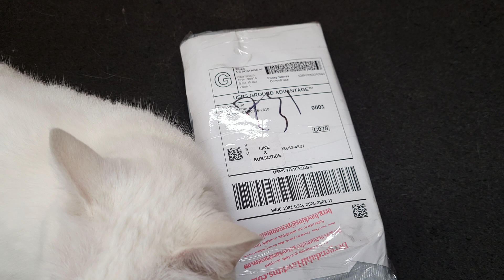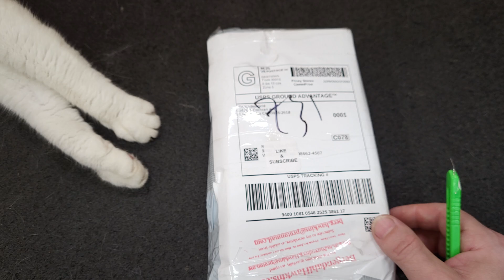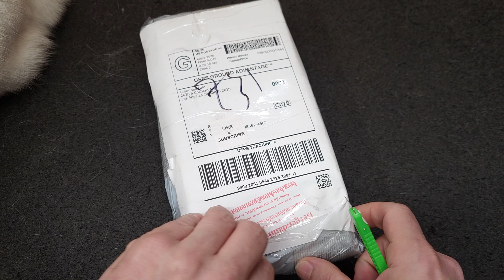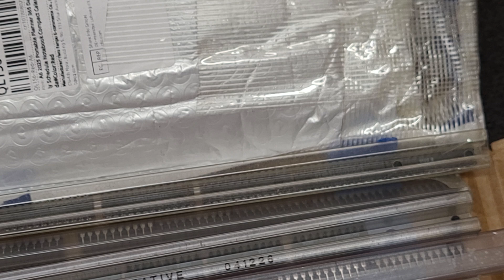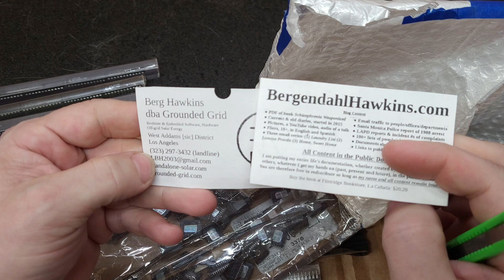Ebay seller goofed up big time! This is not 535 ic chips! Eproms and Programmable Logic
Buying used chips is a big gamble but so is buying form china sources.

I called the seller with the contact info provided in the package, seller said oops's seller said to send him a list of whats missing that he had them and he would send them.  After I sent the list of what was missing he called back and blamed it on ebay LOL even though he waited a day to accept the offer so was not ebays fault. Listing title and description listed them as lots of 10.

Seller refused to honor the listing and ship the missing chips and just refunded. :(

Would have been nice to replenish some of my programmable logic stock.

M5M27C201 PLCC  Was Only Correct Item..
Ordered 85pcs Received 89pcs

Ordered 20 lots of 10 = 200pcs Received 23pcs  = Short 177pcs

Ordered 15 Lots of 10 = 150pcs Received 17pcs + 1 Atmel AT22V10L OTP = Short 133pcs
(Atmel AT22 are One time Programmable they are not erasable)

Ordered 10 Lots of 10 = 100pcsReceived 10pce Lattice GAL, 2 PCE CECT58 GAL, 1 , AMD PALCE (Not a GAL) Total  12pce GAL = Short 88 pcs